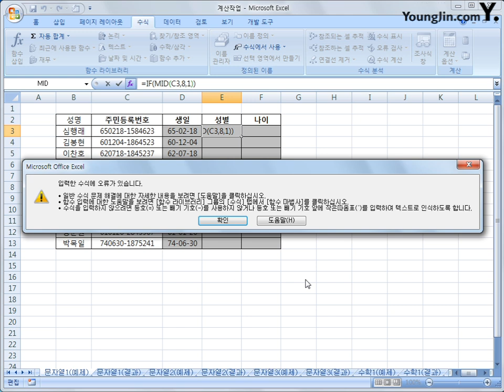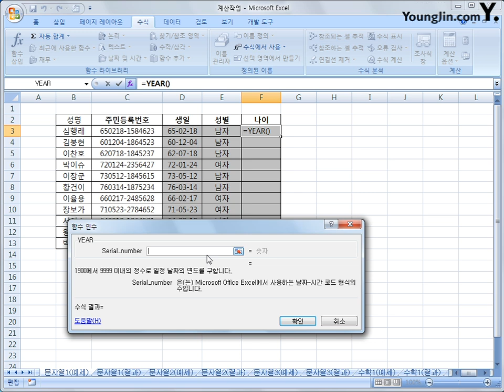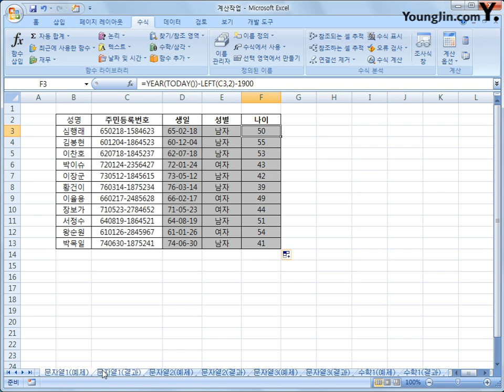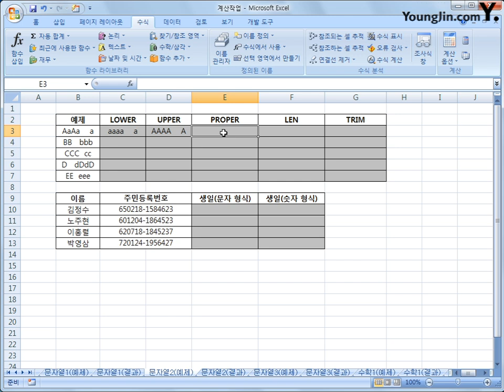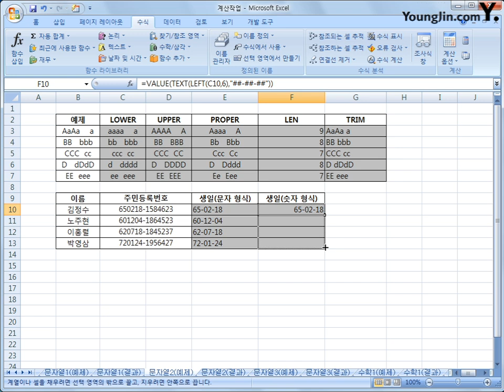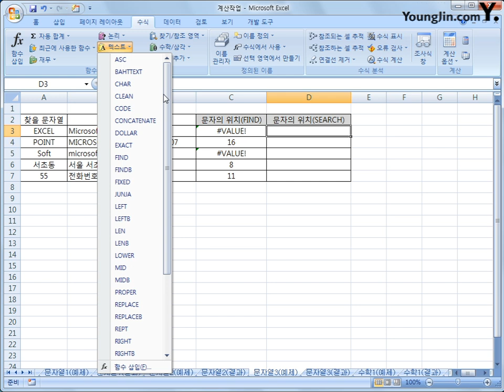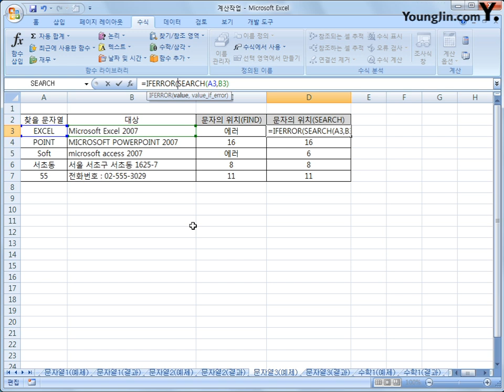[스프레드시트] 2-05 문자열 함수